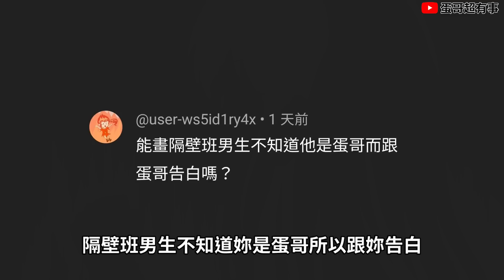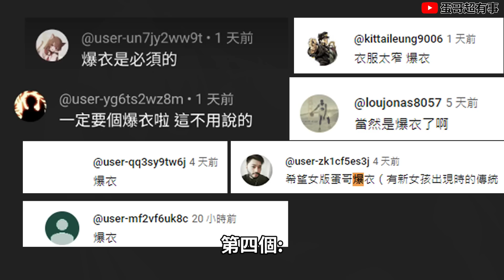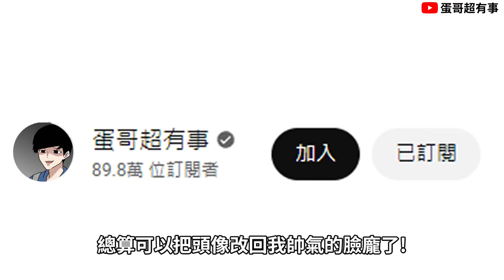跟貞子來場百合戀愛吧!~一日限定女版蛋哥登場!｜蛋哥超有事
工商聯繫請洽

繪圖使用軟體: Clip Studio

每個禮拜五.六更新